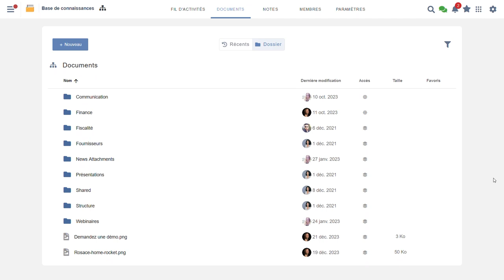eXo 6.5 (FR) - Installer ChatGPT sur OnlyOffice